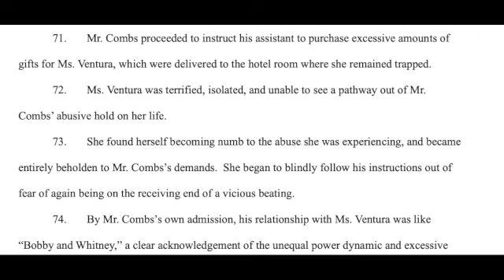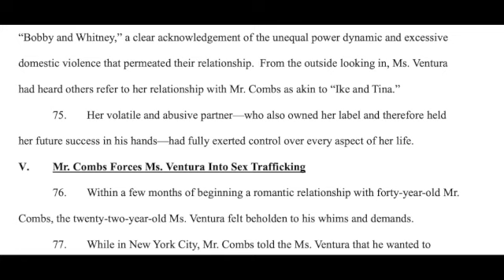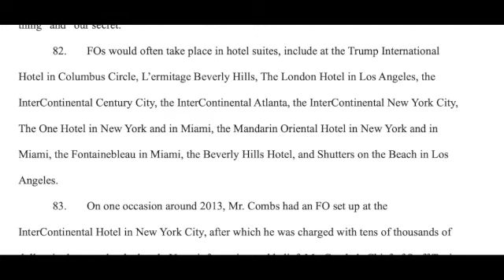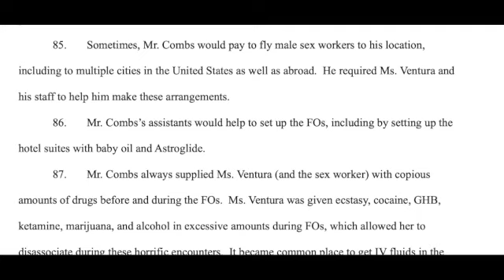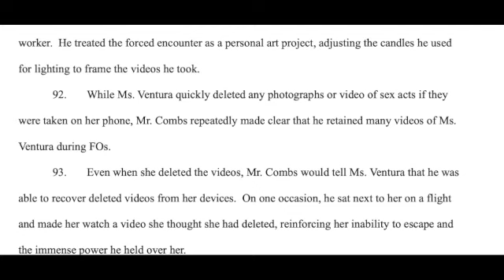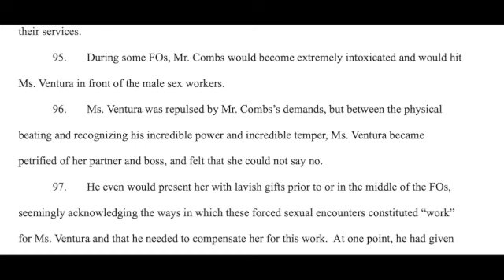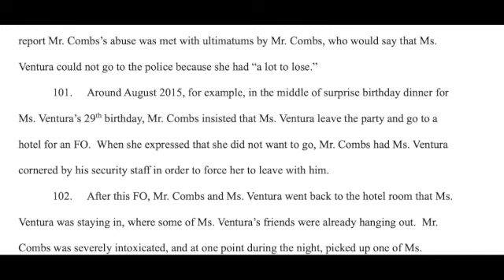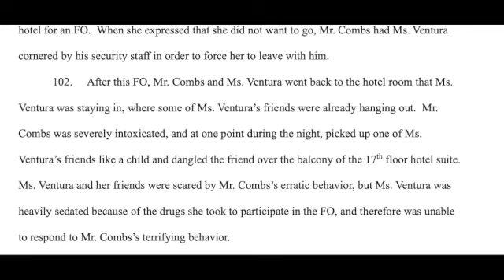Cassie VS. Diddy Part 3! Civil Lawsuit Documents!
This tragic story gets worse as Cassie describes the FO's.